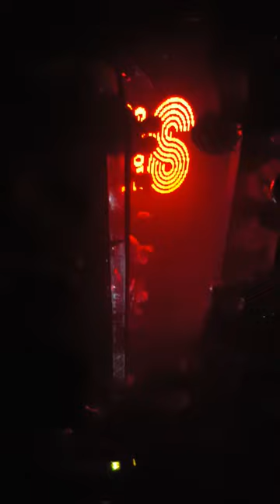MASTERS AT WORK & BOBBY & STEVE MINISTRY OF SOUND LONDON NYD 2016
Bobby & Steve warmed up for Kenny & Louie for a spectacular NYD  party